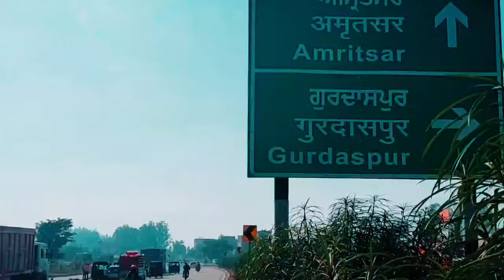SARDAR HARI SINGH NALWA JOSH UTSAV, GURDASPUR.27th, 28th and 29th October 2023.